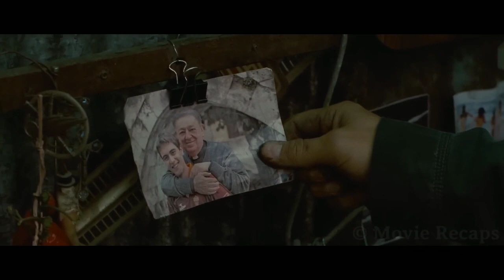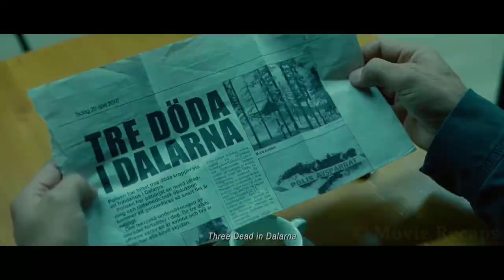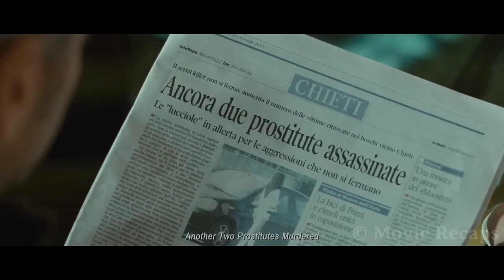Assassin Truns Scrap Into-high End Sniper With Mercury Bullets#hollywoodmovies